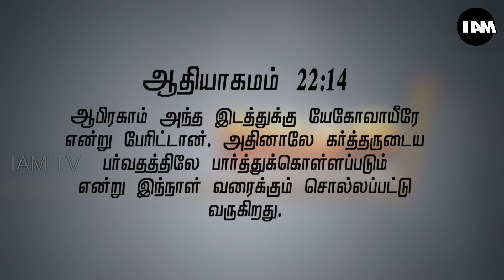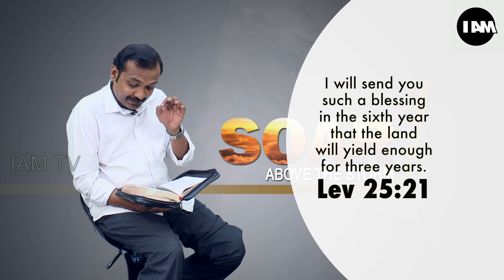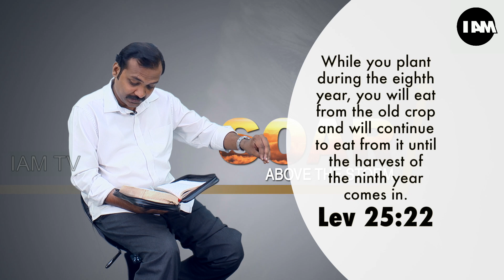Soar Above the Storm E73